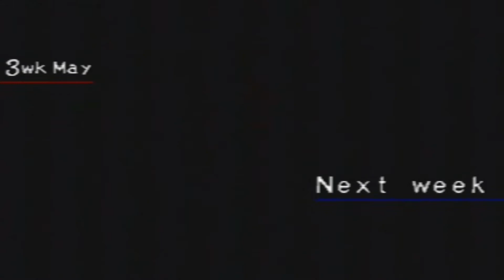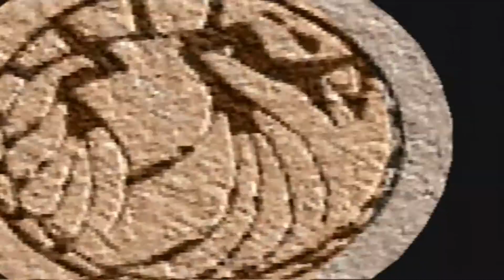Let's Play Monster Rancher 2 Episode 253 - "SWORD FIGHT!"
Hachifusa takes on Leo, the underwhelming Durahan.

Monster List:

Piston2.0 (Hare/Hare) from myself
Clutch (Golem/Zuum) from myself
Gauge (Zuum/Hare) from myself
Manny (Mustardy - Zuum/Suezo) from TheIronManda (formerly xXxMandakinsxXx) HF
Mikey (Henger/Golem) from GahItsMikey
Darkwolf (Tiger/Tiger) from Darkwolf0955 HF
OZ7UP (Draco Hopper - Hopper/Dragon) from OZ7UP HF
FoxyDemon (Phoenix - Phoenix/Phoenix) from TheFoxyDemon HF
Nick (Zilla - Zilla/Zilla) from nickwhiterhino HF
Coddude (Flare Death - Joker/Dragon) from thatcoddude5050 HF
CMdude (Suezo - Suezo/Suezo) from CMdude1500 HF
Odorimashoo (Worm - Worm/Worm) from odorimashoo HF
Aggron (Plated Arrow - Arrowhead/Durahan) from liam lee HF
hachifusa (Garuda - Durahan/Phoenix) from 8hachifusa8
akosiobero (Pink Kato - Kato/Mocchi) from akosiobero
dwolf93x (Chloro Jell - Jell/Plant) from dwolf93x
Pogo (Pixie - Pixie/Pixie) from pogocoop
Chucky (Wracky - Wracky/Wracky) from GEIxBattleRifle (Seth)
SkullnBones (Ghost - Ghost/Ghost) from skullnbones360
Hachimon (Jill - Jill/Jill) from hachimon8
Kain (Monol - Monol/Monol) from Kira Howe
Malcolm (Fake Penguin - Mocchi/Tiger) from mdebourg35
Pikalove (Gaboo - Gaboo/Gaboo) from mrpikalove
Zeebzop (Metal Glay - Wracky/Metalner) from TheZeebzop
Ariel (Siren - Undine/Joker) from 3fatkid
Draack  (Renocraft - Arrowhead/Henger) from draack02
Handless (Sandy - Monol/Suezo) from handless13
WhattheF (Ducken - Ducken/Ducken) from Commentwrecker
Unicorn (Ammon - Niton/Golem) from FuerteUnicorn
Jojo (Durahan/Durahan) from burninmohawk

*HF means this monster was inducted into the Hall of Fame. No, I will not accept any more requests to raise monsters.